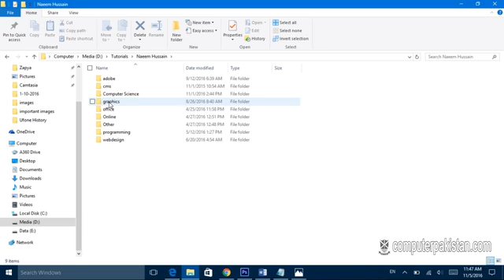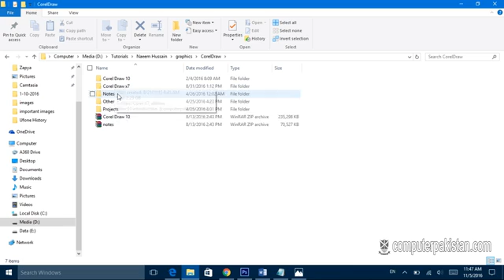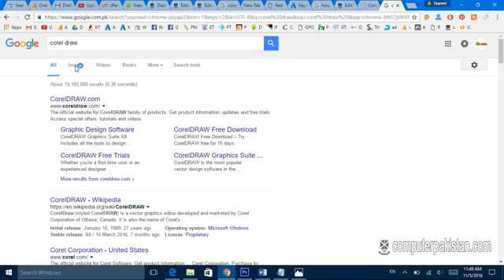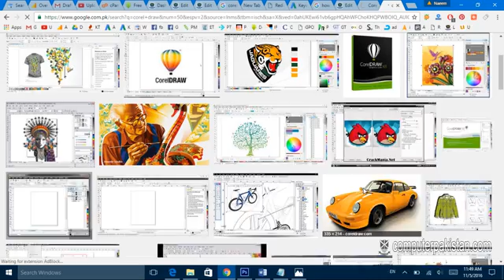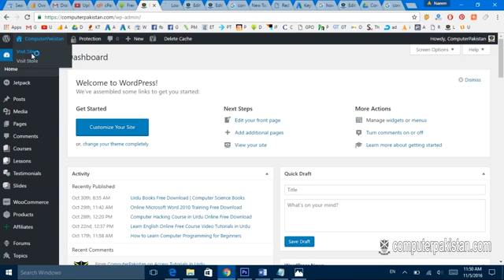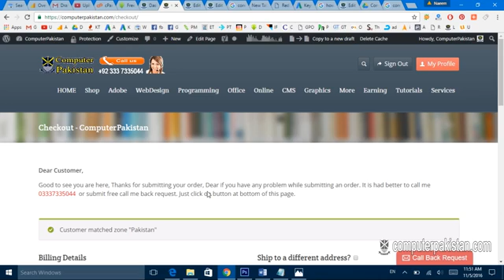Corel Draw 12 Training Course in Urdu Hindi Part 1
Our Latest Online Earning Project

Related Terms